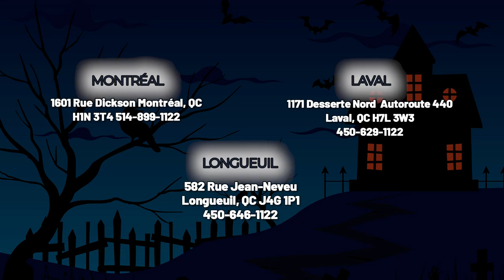LSE5613BD ( Cuisinière ) | BonPrix Électroménagers | Montréal, Laval et Longueuil